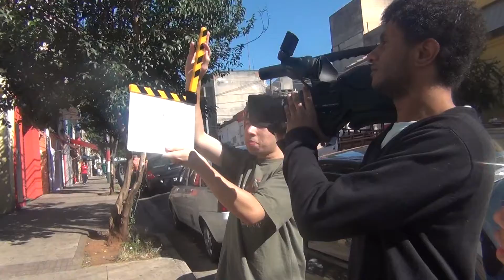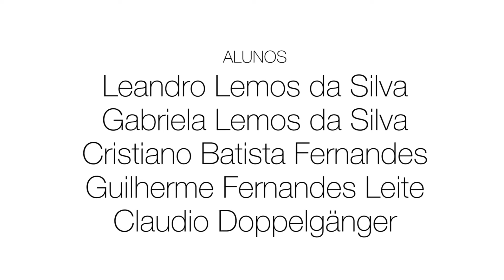Making of "Sorte e Azar" (Produção Audiovisual CTC 2013)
Making of do curta-metragem "Sorte e Azar" realizado no curso de Produção Audiovisual da CTC (2013)